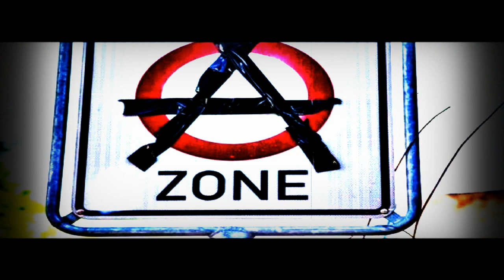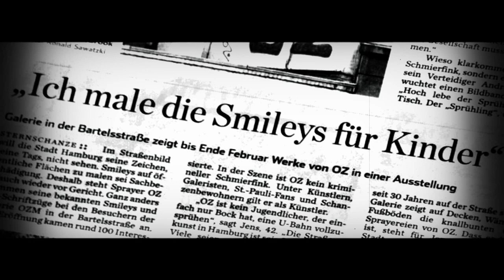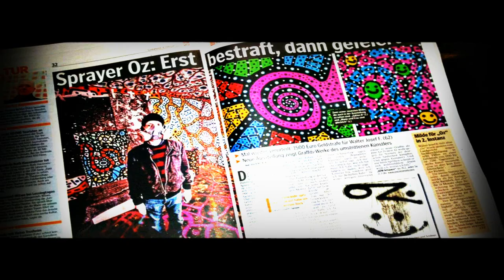Holger Burner - OZ - 2012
Der nächste Clip vom Album "Kampfansage"... Beat von Forty MC, Video von Absztrakkt